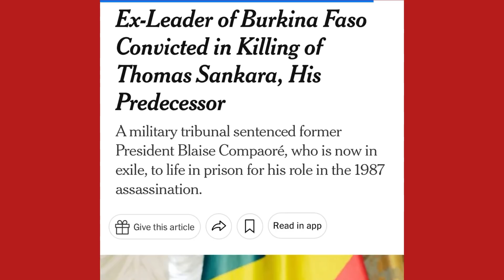Ne ratez pas, affairage oooh les Amiiiis, Blaise Compaoré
Partagez massivement
Intervenant: Kemi Seba